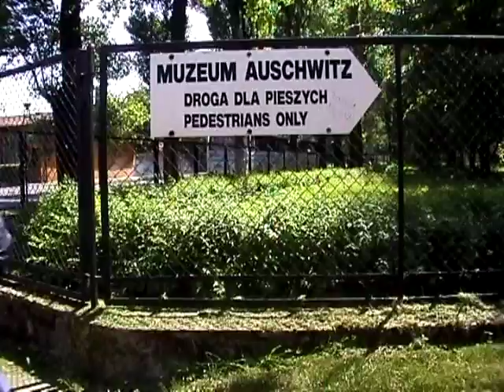EXCLUSIVE Herman Rosenblat in Auschwitz Tells Apple Love Story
Herman Rosenblat tells his story of how his lover Roma thew him apples in the Auschwitz concentration camp to producers Abi Sirokh and Harris Salomon.